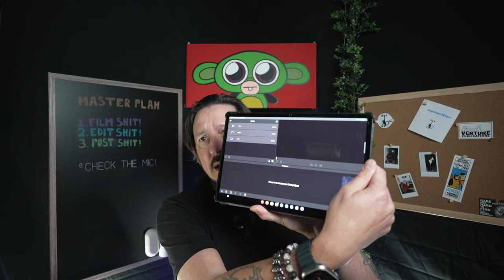Let's Try This!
Gonna try something new since I have all of this technology.

My gear . . .

Sony a7 IV w/Sony Grip VG-C4EM
Sony FX30
Fujifilm X-T4
Insta360 One RS
Insta360 One RS One Inch 360
Insta360 X3

Sony 10-20 f/4 PZ G
Sony 16-35 f/4 PZ G

Freewell Filters
Sony ECM-B10
Rode Wireless Go and Go 2
Falcam F22/F38 Quick Release System
Mantis Pod 2.0
Platypod Extreme
Ulanzi COMAN Zero Y